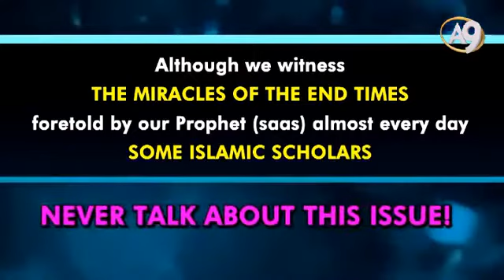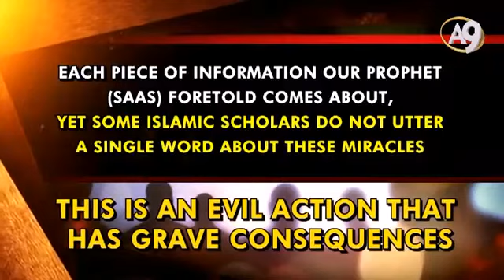IRAQIS WILL RUN OUT OF MONEY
MIRACLES OF THE END TIMES OF OUR PROPHET 19 –

Since the beginning of the year Hijri 1400, almost all the incidents that have occurred in the Middle East were heralded by our Prophet (saas). Although we witness the miracles of the End Times foretold by our Prophet (saas) almost every day, some Islamic scholars never talk about this issue.

PAY ATTENTION

"The Iraqis will be left with no weighing equipment, and no money will be left to them with which to buy and sell.”
(Al Muttaqi al-Hindi, Kanz al-Ummal, Kitab al-Qiyama, vol. 5, p.45)

This hadith refers to two distinct situations.
1. The Iraqi economy, which was damaged to a great extent due to wars, failed to recover following both the Iran-Iraq War and the first Gulf War. The purchasing power of the people diminished drastically and poverty became one of the most important problems.
2. Following the Iraq War in 2003, the former Iraqi dinar was withdrawn from circulation and replaced with a new currency.
As it is seen, the information conveyed in this hadith once again proves that our Prophet (saas) is the Loyal Messenger. Each piece of information our Prophet (saas) foretold comes about, yet some Islamic scholars do not utter a single word about these miracles. This is an evil action that has grave consequences.